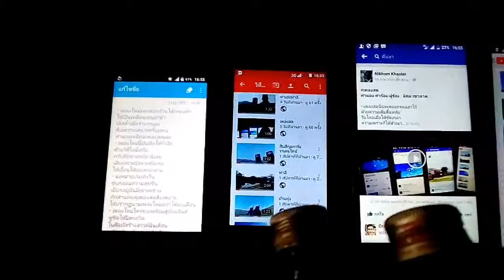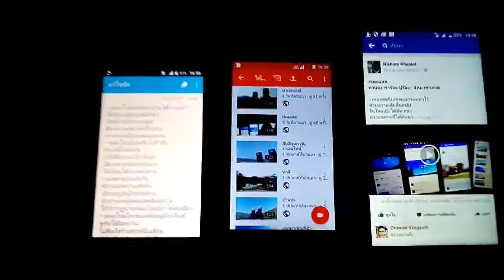เพลงใหม่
ทำนอง-คำร้อง-ผู้ร้อง : นิคม เขาลาด

• เพลงใหม่บทเพลงล้วนได้กรองคำ
ให้เป็นเหมือนเช่นลำนำ
เลิศล้ำเมื่อร่ำบรรเลง
ฟังเพราะเสนาะครื้นเครง
ทำนองเหมือนเพลงสดเลย
• เพลงใหม่นี้บันทึกให้ร่ำลือ
ด้วยวิดีโอมือถือ
กรับคือขวดเปล่านี่เอย
เสียงเคาะจังหวะคุ้นเคย
ให้เอื้อนให้เอ่ยคลอตาม
• มุ่งหมายบันเทิงรื่น
ขับกล่อมความสุขชื่น
เยียรอยู่ยืนมิเขวเหข้าม
ถักสานทอคู่เพลงสดสิ่งงดงาม
ให้ปรากฏนามเพลงใหม่อย่าได้ลบเลือน
• เพลงใหม่ใคร่ขอเห่ห้อมสู่อ้อมจินต์
ชูชิดให้มิตรถวิล
ในศิลป์สร้างสรรค์มั่นเตือน
คล้ายจันทร์แอร่มแย้มเยือน
ท่ามกลางดาวเกลื่อนยามราตรี

นิคม เขาลาด
Nikhom Khaolat
nik